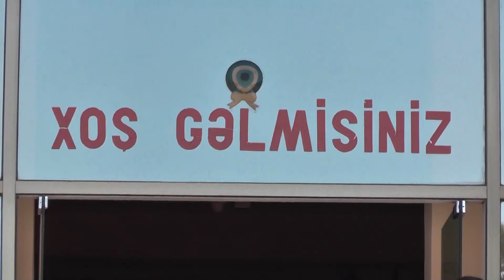Xezer Universiteti Dunya mektebi-Bilik gunu.15.09.2018